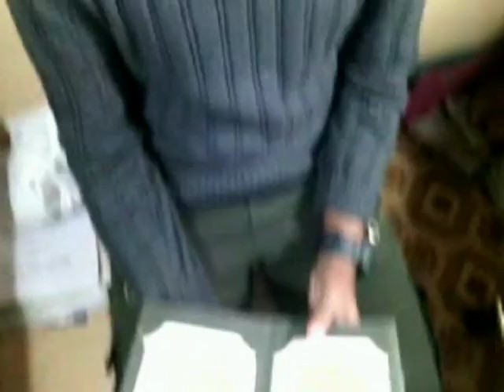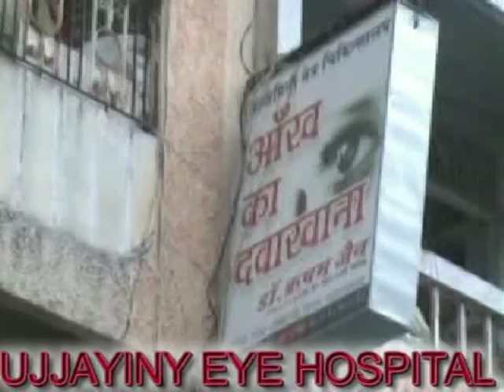TREATMENT OF COLOR BLINDNESS FIRST INTERNATIONAL PATIENT Dr RISHABH JAIN +91-9425092329 UJJAIN [MP]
TREATMENT OF COLOR BLINDNESS PATIENT - RAJASTHAN- Dr RISHABH JAIN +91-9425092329 UJJAIN [MP] ACCIDENT OF GOPI NATH G MUNDE WAS HAPPEND .BUT IN MY VIEWE THIS WAS DUE TO COLOR BLINDNESS .COLOR BLINDNESS FIRST INTERNATIONAL TREATMENT - Dr RISHABH JAIN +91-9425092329 UJJAIN [MP]ACCIDENT OF GOPI NATH G MUNDE WAS HAPPEND .BUT IN MY VIEWE THIS WAS DUE TO COLOR BLINDNESS .ACCIDENT OF GOPI NATH G MUNDE WAS HAPPEND .BUT IN MY VIEWE THIS WAS DUE TO COLOR BLINDNESS .FIRST INTERNATIONALY TREATMENT OF COLOR BLINDNESS- Dr RISHABH JAIN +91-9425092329 UJJAIN [MP] INDIA.India.ACCIDENT OF GOPI NATH G MUNDE WAS HAPPEND .BUT IN MY VIEWE THIS WAS DUE TO COLOR BLINDNESS .TREATMENT OF COLOR BLINDNESS PATIENT FROM NEPAL-NO-2 Dr RISHABH JAIN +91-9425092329 UJJAIN [MP] FAILED IN BRITISH ARMY EXAM [ NEPAL Y LANGUAGE ].TREATMENT OF COLOR BLINDNESS PATIENT FROM NEPAL-NO-2 Dr RISHABH JAIN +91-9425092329 UJJAIN [MP].TREATMENT OF COLOR BLINDNESS NEPALY PATIENT [ ENGLISH ]- Dr RISHABH JAIN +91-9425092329 UJJAIN [MP]..Color Blindness Patient of Bangal Treatment 100% Natural ] Dr Rishabh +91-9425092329 Ujjain] IndiaI LOST VISION DUE TO ISOTINE DROP OF Dr BASU ---PLEASE SAVE YOUR EYE VISION -DIVYANIGHT VISION IMPROVEMENT IN RETINITIS PIGMENTOSA --DR RISHABH JAIN --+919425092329 UJJAIN [MP] INDIANIGHT BLINDNESS , COLOR BLINDNESS, R P,M.D--- 10 Yrs - BLIND GOT VISION -Dr.RISHABH M.B.B.S ,D.O.M.S +91`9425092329.RETINITIS PIGMENTOSA- IMPROVEMENT IN VISION AFTER 1 MONTH IN VIEWS OF VIEWERS-Dr.RISHABH JAIN M.B.B.S ,D.O.M.S +91`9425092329 UJJAIN IN[ M.P.] DIA TREATMENT OF COLOR BLINDNESS .RETINITIS PIGMENTOSA-A BLIND GOT VISION -Dr.RISHABH M.B.B.S ,D.O.M.S +91`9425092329 COLOR BLINDNESS .A N OLD MAN BLIND SINCE 1 Yr AND REFUCED BY Dr. FROM iINDORE ,AHAMDABAD , AMRATSER , ,RAJENDRA PRASHAD EYE HOS. AND A.I.I.M.S.HOS. DELHI . L.V PRASHAD HOS. HEDRABAD etc. GOT DRAMETIC GREDUAL IMPROOVEMENT WHACH AL V.D.O.THE OLD MEN BLIND SINCE 1 Yr AND REFUCED BY Dr. FROM IDORE, ,RAJENDRA PRASHAD EYE HOS. AND A.I.I.M.S.HOS. DELHI . L.V PRASHAD HOS. HEDRABAD etc. GOT DRAMETIC GREDUAL IMPROOVEMENT WHACH AL V.D.O. VISION CAN REDEVELOP IN THE EYES T HOUSE WERE HAEVING DEFECT AND WERE NOT CURED BY-- OTHER EYE-- SPECIALIST OF INDIA AND F.R.C.S.OF WORLD.IN SOME CASES SPECIALIST Dr. GENRALY USED TO SAYS THE CAUSE S MAY BE CONGENITAL , CRONIC ,POST-OPARETIVE, INFECTIVE ,OR DIGENARATIVE .
1.TREATMENT OF RETINITIS PIGMENTOSA  AND  CURE FOR  RETINITIS PIGMENTOSA
2..TREATMENT OF COLOR BLINDNESS ,  CURE FOR  COLOR BLINDNESS
3. .TREATMENT AND  CURE FOR  GLAUCOMA
5. AMBLYOPIA  (  PARALISIS  OF  OPTIC  NERVE )
4. .MOTIA .BIND CATARACT  BINA  OPARETION  , ,
6..TREATMENT OF MACULAR  DEGENERATION  AND  CURE FOR  MACULAR  DEGENERATION    6,1  MOTIA BIND BINA OPERATION  6.2  CONEAL OPACITY REDUCTION BINA OPERATION
   7  TREATMENT AND  CURE FOR RETINAL CHRONIC  DISEASES.
8. TREATMENT AND  CURE FOR  CORNEAL  OPACIY  REDUCTION  ,
8.  IN ,PROGRESIVE  MYOPIA   PROGRES  CAN  BE  CHAKED  AND  GLASS  POWER  CAN  REDUCE
9.TREATMENT AND  CURE FOR  NYSTAGMUS
10. TREATMENT AND  CURE FOR .MICRO OPTHALMOS  .
    11.   TREATMENT AND  CURE FOR ALBINISM
    12  TREATMENTOF   OPTIC NERVE  AROPHY AND  CURE FOR   OPTIC NERVE  AROPHY
    13 TREATMENT AND  CURE FOR. TREATMENT AND  CURE FOR  OCULAR  ALLERGIES
    15.  TREATMENT AND  CURE FOR BLOOD  DISEASES
    17.  TREATMENT AND  CENTRAL RETINAL  VEIN  OR  ARTERY  DISEASES  THROMBOSIS  ALSO  , VITREOUS  HAEMORRHAGE .etc
     14.URE  FOR  AFTER LESSER  OPERATION
    18. TREATMENT AND  CURE FOR   HEAD  INJURY . TRAMETIC  INJURY ETC
    19. COLOBOMA   TOTAL  OR  PARCIAL  .
    20 . VISION  CAN  IMPROOVE  IN  CASESES  OF  VISION   19 19..VISION  REDUCTION   DUE  TO  UNKNOWN  CAUSES  ETC.
 20. EYE VISION  REDEVELOPMENT IN VISION LOSS  DUE TO UNKNOWN CAUSES
V IN MISSION IMPOSSIBLE --- MUSCAL POWER REDEVELOPMENT IN MUSCULAR DISTROPHY, PARALITICK ,NON- PARALYTIC PARTIALLY OR LESS DEVELOPED , HEREDITARY OR GENETICALLY LOOSING POWER OF WORKING THESE MAY BE
PARALYSIS